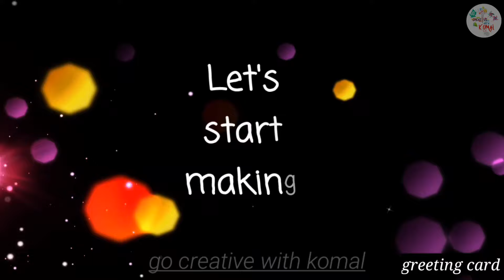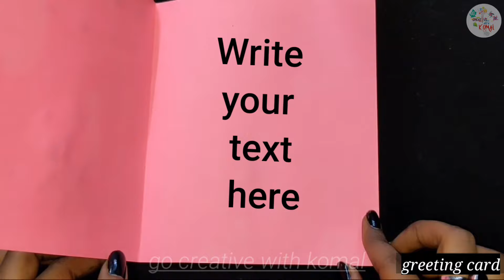Lohri greeting card 🔥🥜🌽/ DIY makar sankranti craft / Pongal card / easy paper greeting card handmade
Hello everyone, Welcome to go creative with komal.

Today I am going to show you how to make Lohri card | paper craft

Material required :-
1. colourful pastel sheet
2. scissors
3.fevicol
4. red glitter sheet

If you like my video do three favours